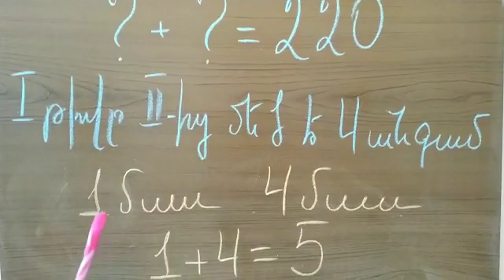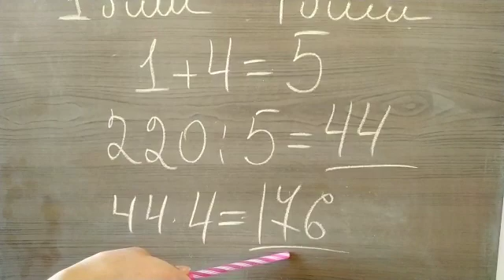6-րդ դասարան՝ խնդիր 910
Երկու թվերի գումարը 220 է։ Թվերից մեկը մյուսից մեծ է 4 անգամ։ Գտե՛ք այդ թվերը։